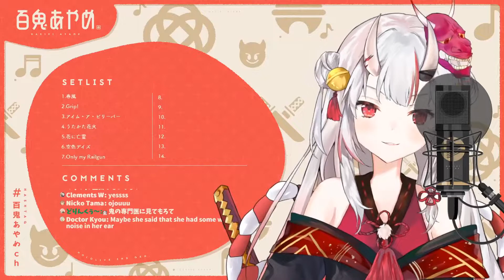【百鬼あやめ/百鬼綾目】Only my Railgun(生肉/純歌枠)8.28.2020